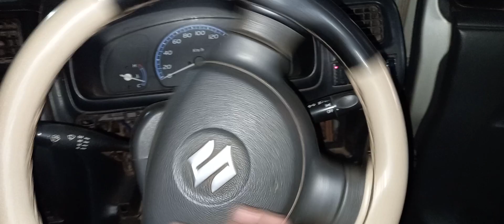WagonR car power steering module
I want just help other technician